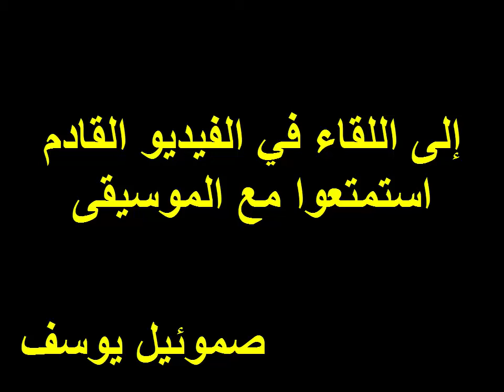تعلم معي الجنسيات بالفرنسية - les nationalités en français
دروس_أونلاين_فرنسي_2021 Learn_French دروس_فرنسي# french_to_english# french_to_english تعلم معي الجنسيات بالفرنسية - les nationalités en français